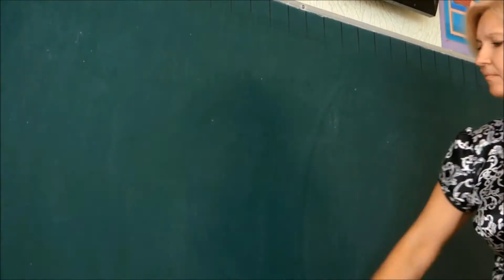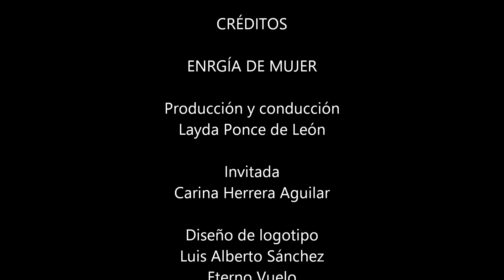Energía de mujer-Carina Herrera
Cómo mantener una mentalidad positiva aún cuando las circunstancias no son favorables.